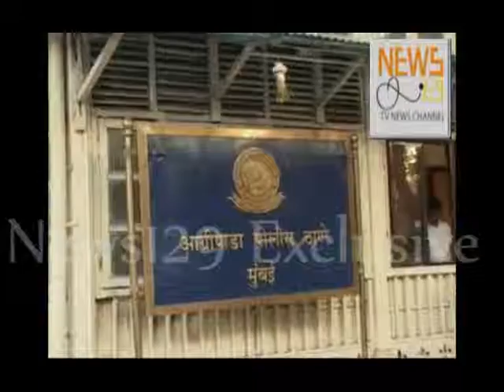Release of many Children from Labour Work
Many Children under age were forced to work for different firm were finally released with the support of Agripada Police & NGO